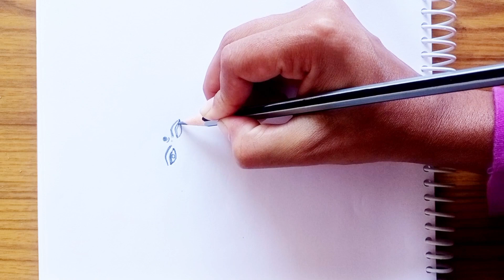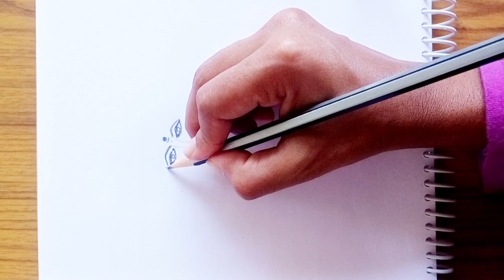How to draw a Bharatanatyam Dancer